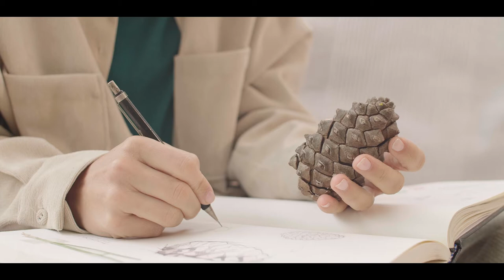Carnaval de Las Palmas de Gran Canaria 2020| Ecovidrio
El nuevo cetro de la Reina del Carnaval de Las Palmas de Gran Canaria es una pieza única, inspirada en la flora de la isla y fabricada con vidrio reciclado.

Cliente: Ecovidrio
Agencia: La Escalera de Fumío
Evento: Carnaval de Las Palmas de Gran Canaria 2020